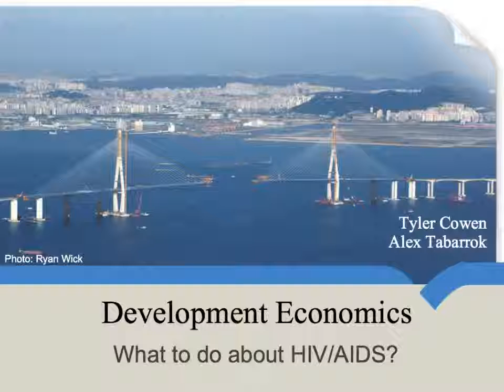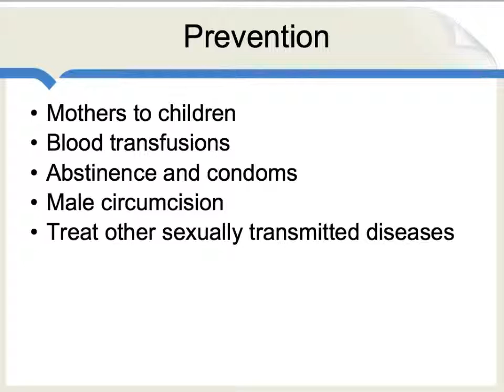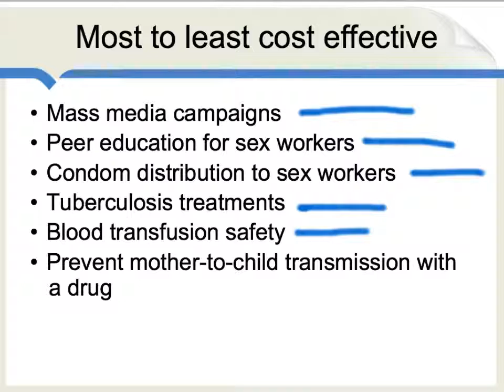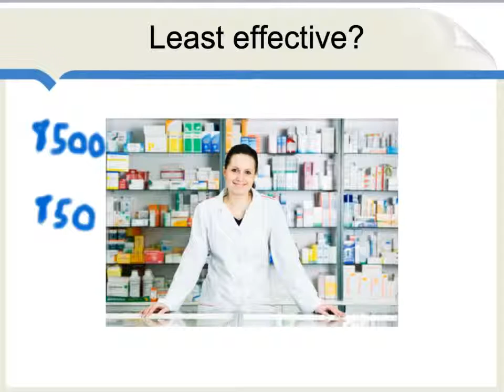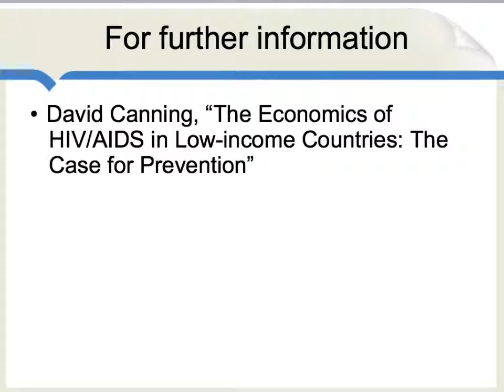What to do about HIV/AIDS?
What is the most cost effective way to lower fatalities from HIV/AIDS?  The least effective?  The answers may surprise you.